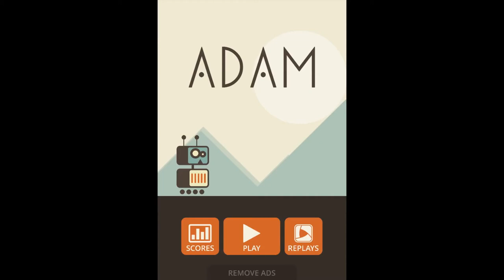ADAM - Artificial Defense Automation Module - Gameplay Trailer (iOS + Android)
ADAM is a cute little robot, and he's coming to your iOS or Android device soon. Featuring unique visuals and gameplay, ADAM will need your help to survive his endless scrolling world full of challenges and dangers!